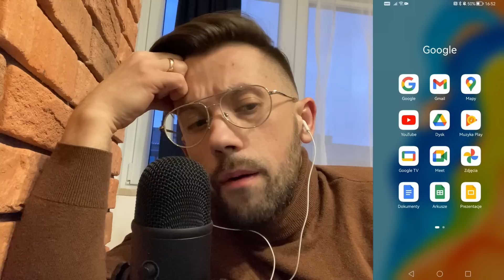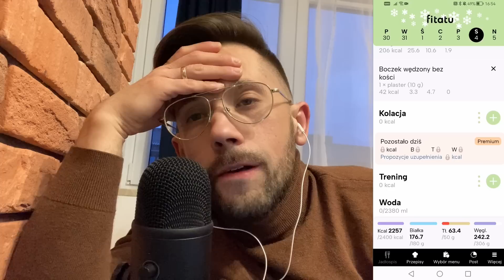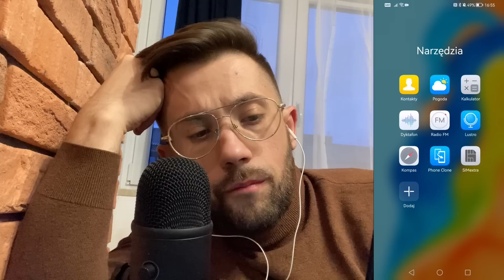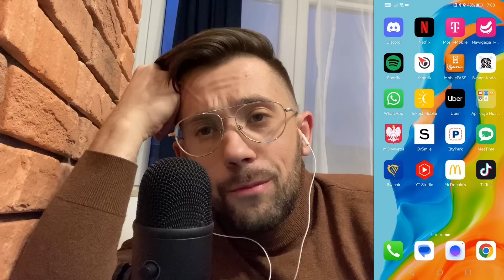APLIKACJE W MOIM SMARTFONIE * żucie gumy | ASMR po polsku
Widziałem kilka fajnych filmów ASMR, w których autorzy omawiali najczęściej używane przez siebie aplikacje. Pora więc i na SLEEP&SOUND - miłego seansu!

Jeśli Ci się podobało:
✅ Zostaw łapkę 👍
✅ Daj o sobie znać w komentarzach ☝